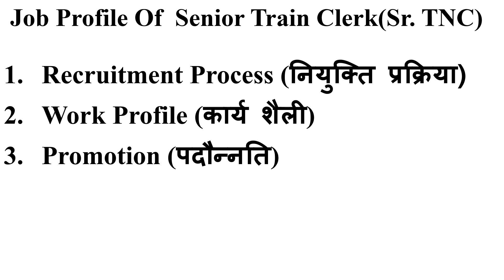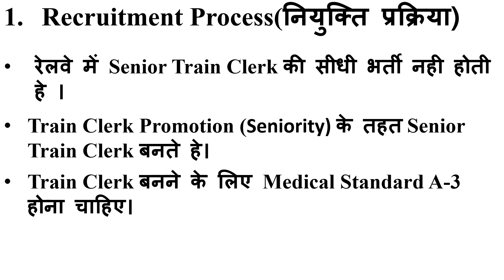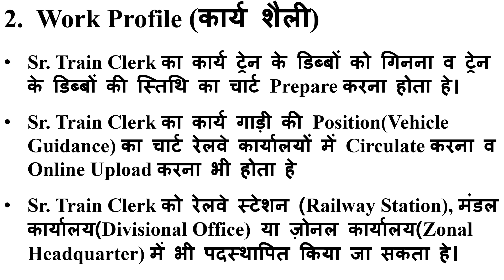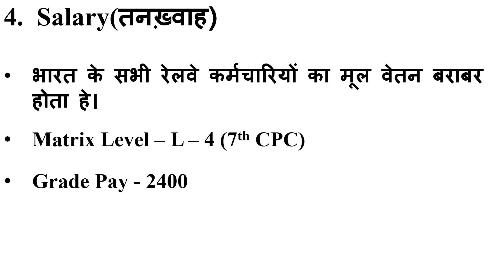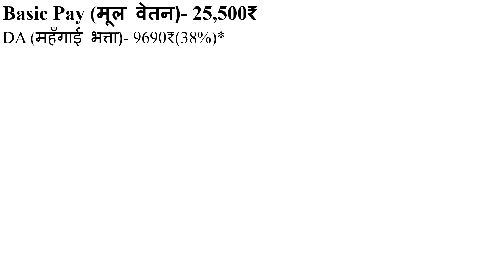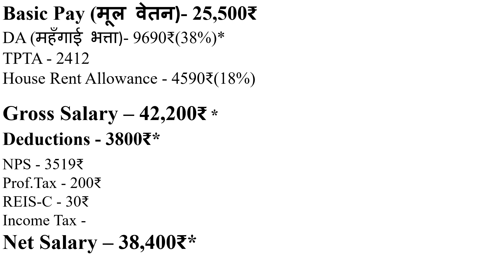Senior TNC | Senior Train Clerk | Job Profile | NTPC Railway | Salary | Promotion | Part -2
Senior TNC | Senior Train Clerk | Job Profile | NTPC Railway | Salary | Promotion |